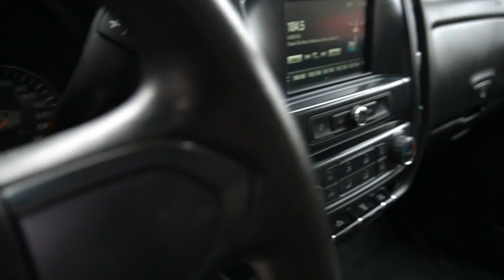2019 CHEVROLET SILVERADO 3500 For Sale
2019 Chevrolet Silverado Pickup Truck, Mileage:109,091 Body Type: 4 Door Cab; Crew; Chassis Drive Line: 4WD Engine Type: V8, 6.6L; Turbo Fuel Type: Diesel VIN #: 1GB4KVCY1KF118332 steel front bumper,97"x 9' Eby aluminum flatbed w gooseneck ball and bumper hitch, toolbox, good running truck

 [CHEVROLET 3500]